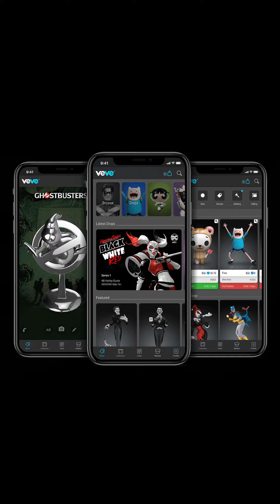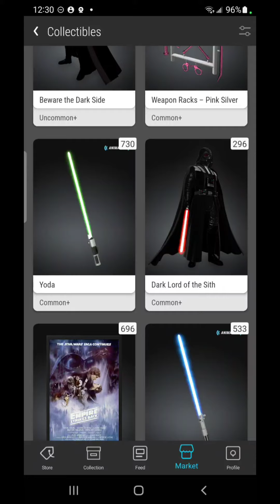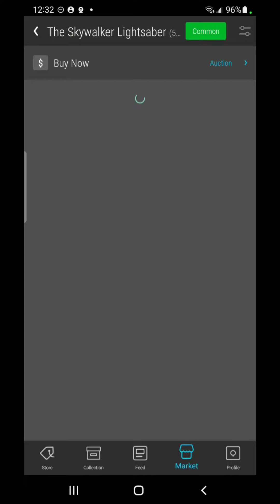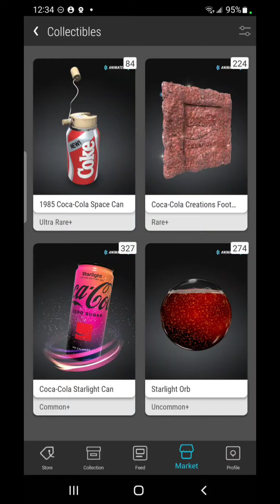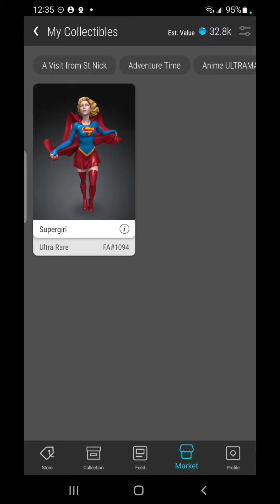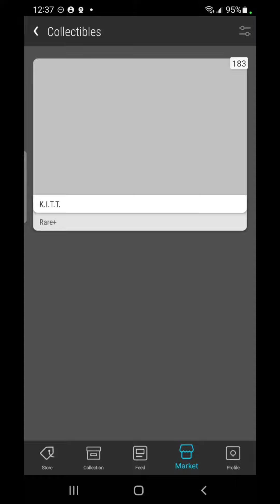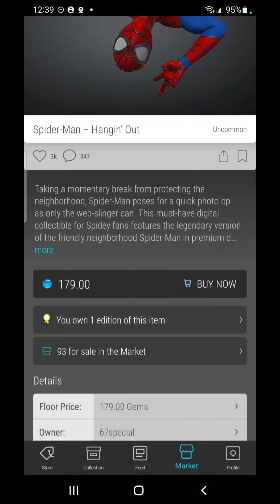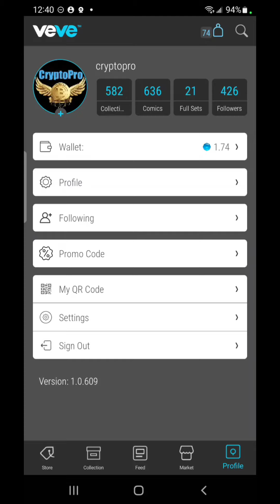Darth Vader Invades VeVe! & How I STOLE 2 Blue Chips The Night Before 😎💥🔥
GANG, I'm on the road for the holiday weekend but I will be uploading a few videos to update you all on what I have been up to! In this video we will talk about how I did on the Star Wars Darth Vader Drop, and I will show you the two blue chip items I snagged on the market last night during the depths of the gems squeeze. I have so much more to share, but we will get it all covered in the next video! Comment and let me know how you did today!